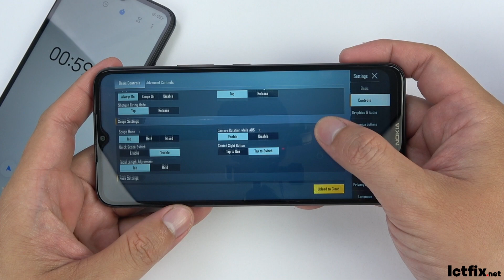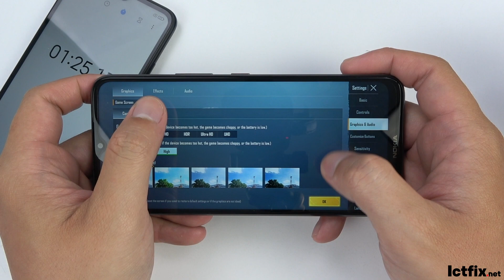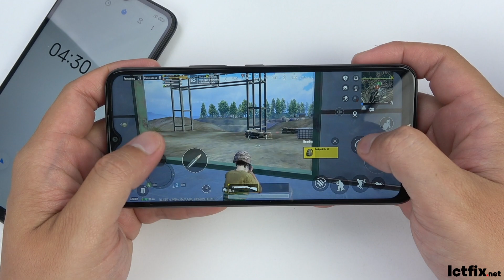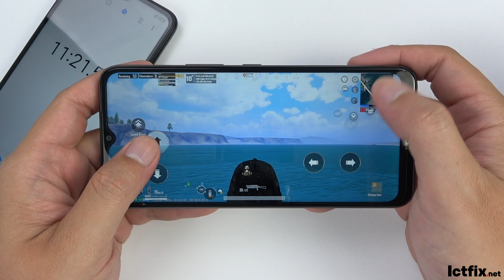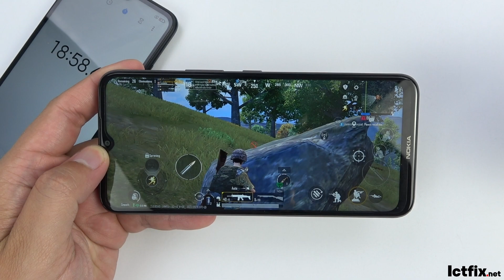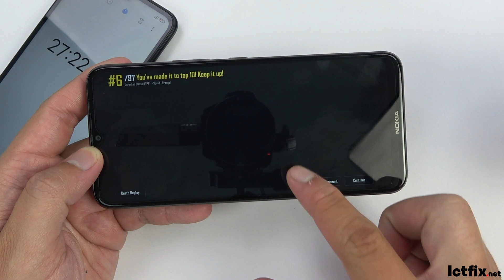Nokia G11 Plus PUBG Mobile Gaming test | Unisoc T606, 90Hz Display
NOKIA G11 PLUS
Display: TFT LCD 6.51" HD+
OS: Android 12
CPU: Unisoc T606
GPU: Mali-G57

RAM: 3 GB

Storage: 64 GB

0:00 Spectification
0:38 Graphics
1:30 Gaming Test
5:40 Battery Drain Test Result